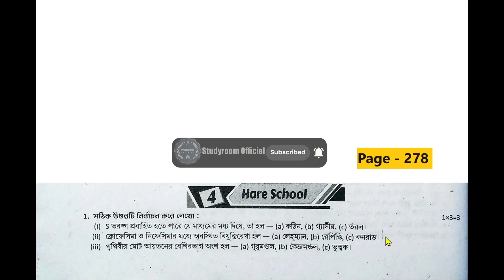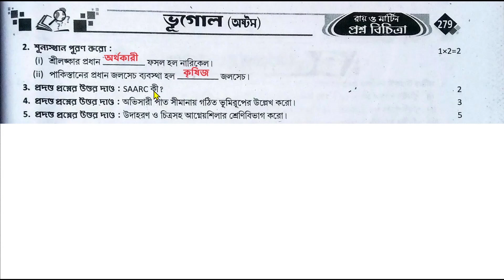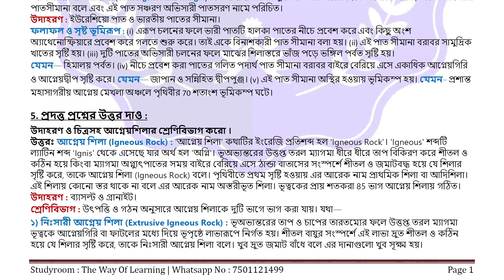Class 8 proshno bichitra 2024 geography |1st summative|model 4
page - 278